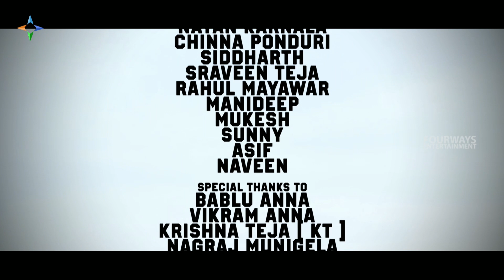Happy Birthday PSPK || Panja Music Video || By FourWays Entertainment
Team FWE wishing PSPK || Panja Title song cover

Cast:
Akhil Guddu
Nayan Karnala
Sidharth

Concept by
Indra Karan

VFX, SFX, DI
Sreekar & Sankshith

Cinematography by
Sankshith Goud Sb

Sreekar J